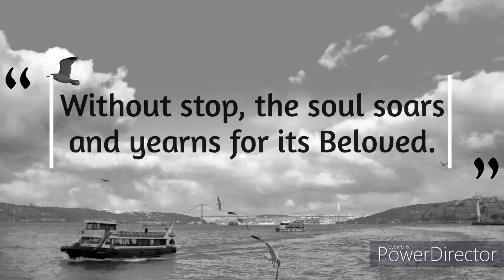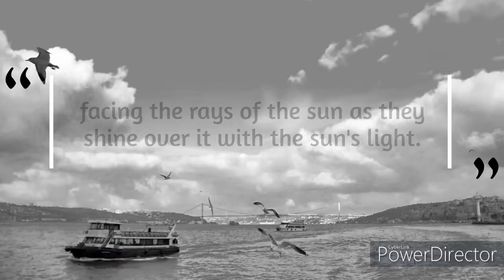Rav Kook on Tefillah: The Perpetual Prayer of the Soul